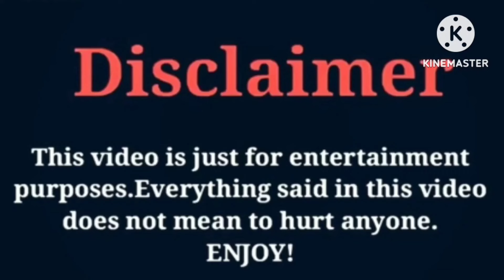Funny Mike VS Kinigra Deon VS Karissa Eve (Life With Karissa) Lifestyle Comparison Interesting Facts